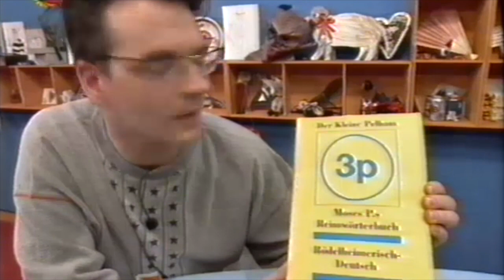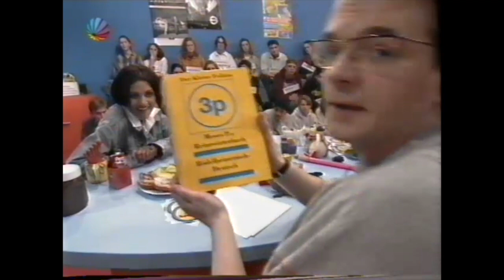Schwester S bei „Super“ (1995 auf Sat1)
Schwester S alias Sabrina Setlur zu Gast bei bei „Super“ (1995 auf Sat1)